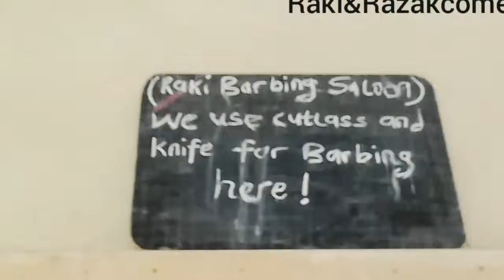Cutlass Barber Salon 😁😀😀😀😀😀😀😀 😀Best Funny Comedy In Africa (Raki&Razakcomedy)(Episodes 25)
Comedy group